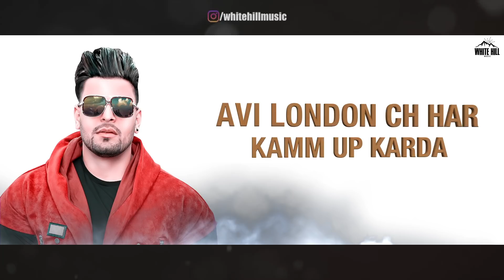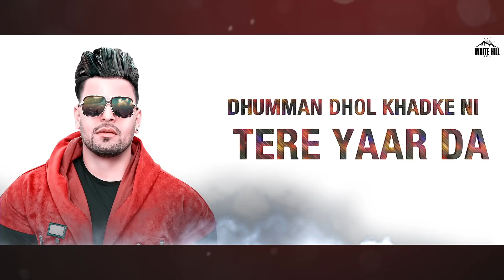London (Lyrical Audio) Avi Basra | Ishtar Music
White Hill Music presents new Punjabi song 2018 London by Avi Basra .

Credits :

Song : London
Singer : Avi Basra
Music : M Square Music (Manjot Singh)
Lyrics : Aman Benipal

Available on :-